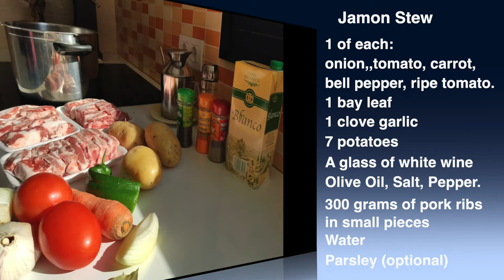Spanish recipe one-pot stew with pork ribs "Pata Negra". Andalucian diner. (Ep.44)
Andalusian traditional cuisine has so much to offer and now you can try it from the comfort of your home with easy recipes from our Andalusian friend Teresa in her home: from fresh delicious cold tomato cream soup to warm savory stew with Iberian pork meat and desert "Jamon from the sky".

Jamón Ibérico (Pata Negra) is the king amongst hams is produced from pigs who roam the countryside and feed on acorns. The ham is cured for between 14 and 36 months.

The cuisine in Andalusia is an important part of the popular cuisine of Spain. A good example of the Mediterranean diet with the influence of the diverse cultures that have passed through our lands, such as the Roman or the Arab.

I am sure you are curious now and would like to go and try that Spanish delicious, but I propose something better:

Having some fun at home cooking your own typical Andalusian dish and surprise your friends with a tasty Mediterranean meal!

Ingredients:
-1 onion.
-1 bay leaf.
-1 clove garlic
-1 tomato.
-1 carrot.
-1 bell pepper.
-1 ripe tomato.
-7 potatoes approximately.
- A glass of white wine or fragrant wine.
-Oil.
-Salt.
-Pepper.
-Colorant.
- 300 grams of pork ribs in small pieces.
-Water.
- Parsley (optional).

Elaboration:
Put in the pot, olive oil to make a sauce with garlic, onion, tomato, pepper, carrot, and bay leaf.
When it is ready, add the peeled and cut potatoes into smaller pieces and add pepper, salt, a pinch of food coloring, and the meat, then the wine and stir a little for about two minutes. Next, we add the water to cover the potatoes and let it cook little by little, covering it, but not completely, with a lid, turning it from time to time and adding so that it does not stick, or in a fast pot under pressure, for about 15 minutes.
In the end, we can add a tablespoon of chopped parsley.

We are cooking with local people. Easy recipes from non-professional chefs. You can feel real life on these recipes for every day.